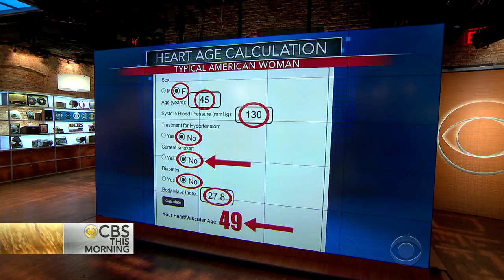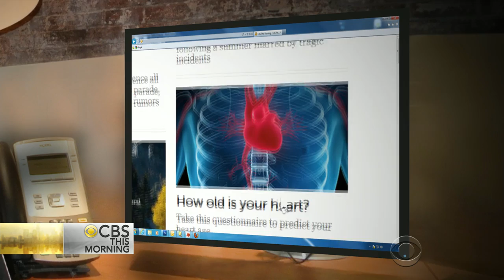New CDC report reveals serious heart risks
The Centers for Disease Control and Prevention reveals 70 percent of Americans live with hearts that are getting older faster than they are. That raises the risk of a heart attack or a stroke. Cardiologist Dr. Tara Narula from Lenox Hill Hospital in New York joins “CBS This Morning" to discuss the findings.